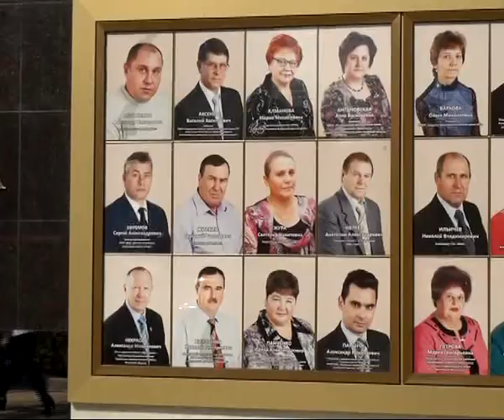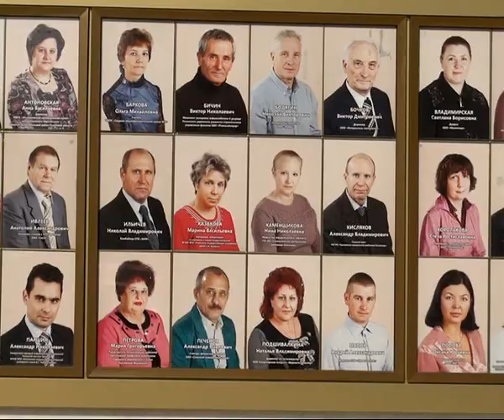На площади Победы торжественно откроется Доска Почёта